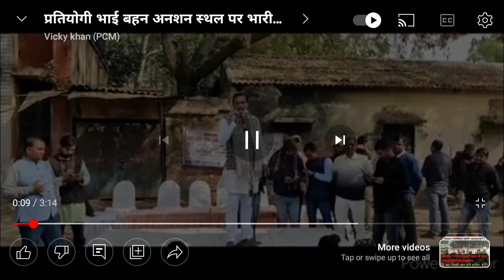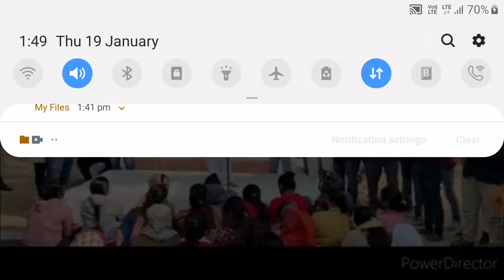tgt pgt सीट viradhi को लेकर अपडेट